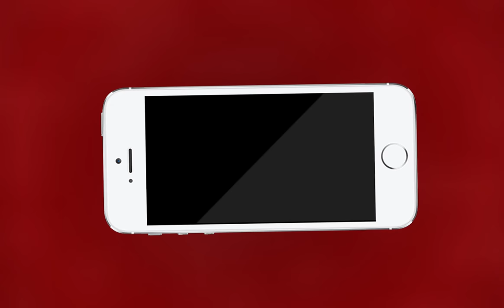अजमेर में कई ब्रांडेड स्टोर्स कर रहे है नियमो का उल्लंघन | MTTV INDIA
सोते हुए राजस्थान को जगाने वाली खबर, अजमेर में कई ब्रांडेड स्टोर्स कर रहे है नियमो का उल्लंघन, डीमार्ट अजमेर को मिला नियम का उल्लंघन करने पर नोटिस, आपके पैसो से आपको ही बना देते है विज्ञापन एजेंट, एमटीटीवी इंडिया के जरिये उपभोक्ता मंच से जुड़िये, उपभोक्ताओं के अधिकारों को जानिए, शिकायत या समस्या हमें 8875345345 नंबर पर व्हाट्सप्प करे